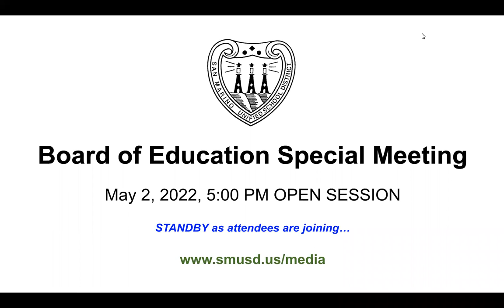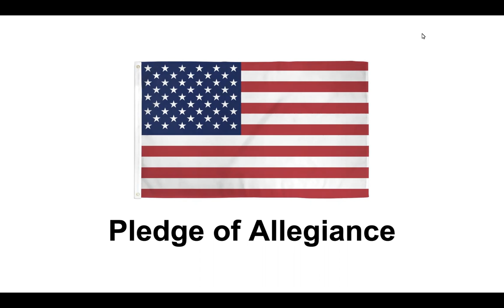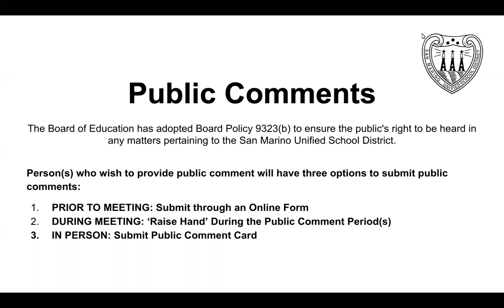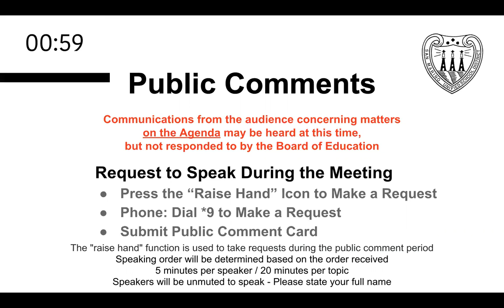5/2/22 SMUSD BOE Special